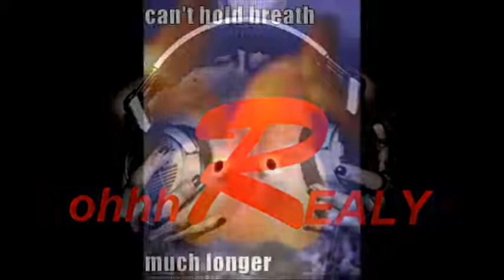Drink Drink Drink Drink DRUNK !!! (VERY FUNNY)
ohhhREALY Presents -- tinie tempah PASS OUT vs flo rider feat wynter sugar -- Freshly laid tracks deep from the hills .. PEACE

ohhhREALY ... The Remix Renegade 666 aka PaleyWaley on youtube for over 1000 mashups [ + loads of vgm mashups .. ohhhHELLYEAH Everything I make is captured live from CD/MP3 decks sampler or my new RMX (Late 2012 onwards) . come join the mashup INVASION